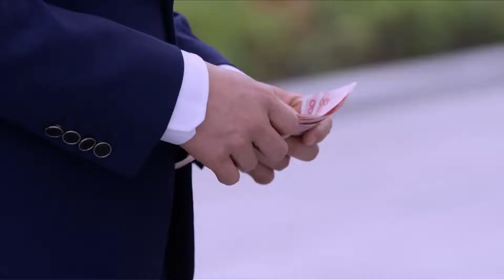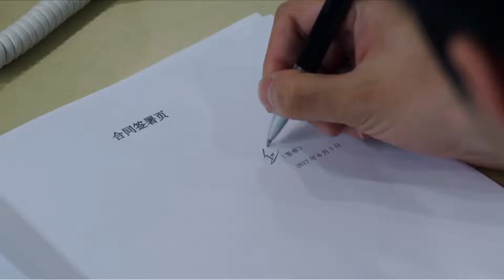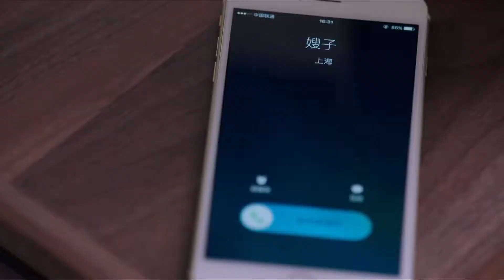《離婚孕妻》EP32 現妻懷孕生小孩只為救前妻兒子👶，男人離婚後仍與前妻藕斷絲連💏，女人走內衣秀丈夫無能狂怒👙，三觀盡毀的離婚故事【韩雪 黄宥明】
劇名：《離婚孕妻》
主演：韩雪、黄宥明
簡介：80後青年武功和姜黎是一對已經離異一年的歡喜冤家。在命運的捉弄之下，兩人進入了同一家公司工作。姜黎成為了自己前夫武功的上司,就此引發連串讓人啼笑皆非的矛盾與衝突。武功父母跟姜黎父母之間長期由於南北方文化差異水火不容。因此當武功和姜黎父母在發現兩人此時的微妙關係後，不免做出各種千奇百怪推波助瀾的荒唐事，使姜黎和武功之間的關係更趨複雜。所幸恰在此時，武功的妹妹武林飛和她前夫邱東陽為愛隱婚之事大白天下。在見證了這對90後小夫妻為了愛情所作出的種種驚天地泣鬼神的愛情壯舉後，武功和姜黎兩人深受觸動決定再給倆人愛情一個機會。最終憑藉著愛戰勝了種種阻力重新結合在一起收穫了幸福。